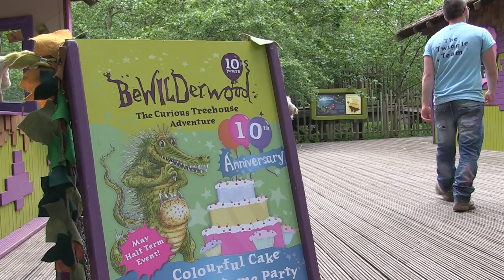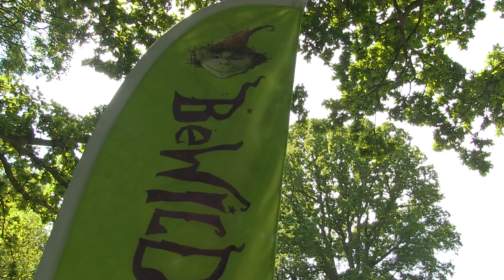Our youngest reporter on Bewilderwood's 10th birthday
As Bewilderwood celebrates 10 years of tourism in Norfolk, we sent a five year old reporter to give us his take on their celebrations, and their plans for expansion.
The award-winning tree house adventure park in the Norfolk Broads is adding to their attraction and also telling us more about their plan to build a new park up in Cheshire.